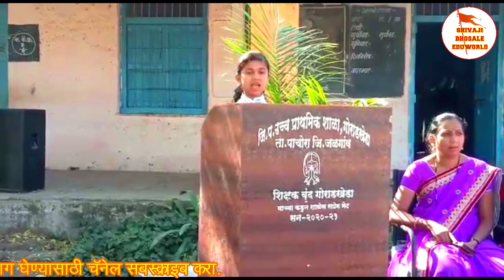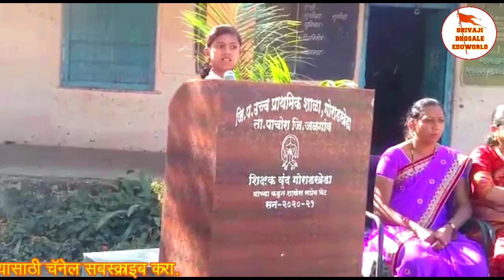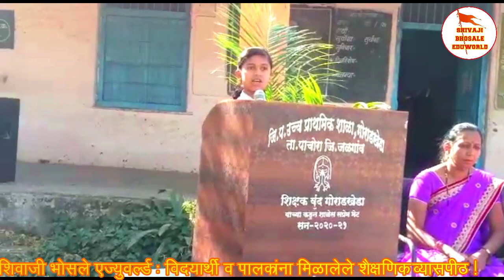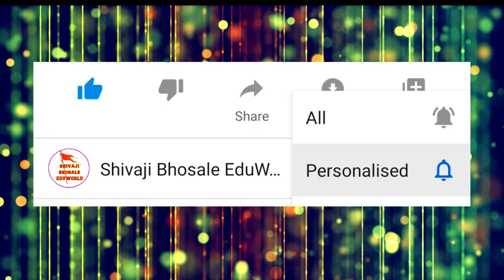स्पर्धक क्रमांक 58 | गट क्र. 3 | चंचल रवींद्र पवार | राज्यस्तरीय कथाकथन स्पर्धा २०२३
१४ वी राज्यस्तरीय कथाकथन स्पर्धा २०२३